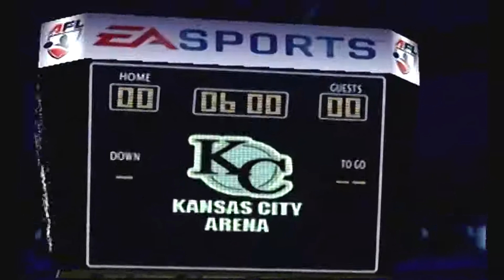Week #6 | TB @ KC | Arena Football (PS2)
Tampa Bay Storm at Kansas City